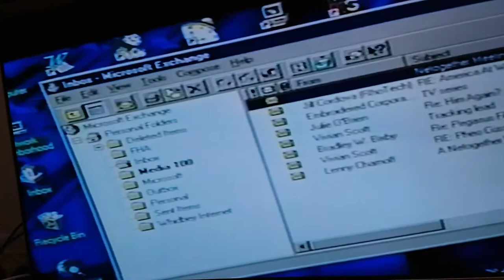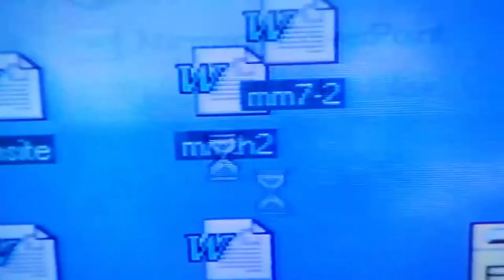INTERNET VINTAGE 1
bullshi@ vhs